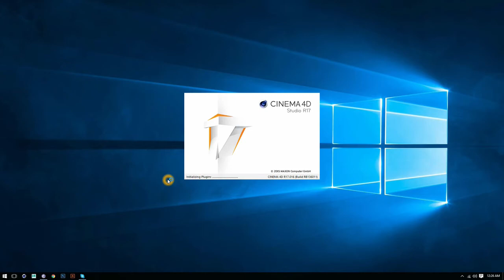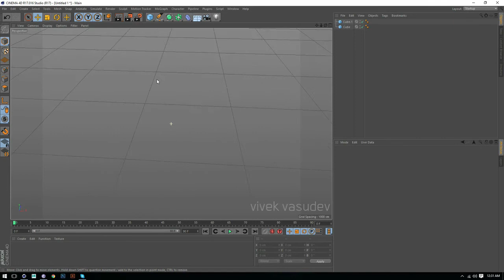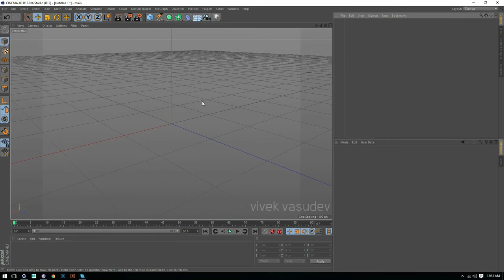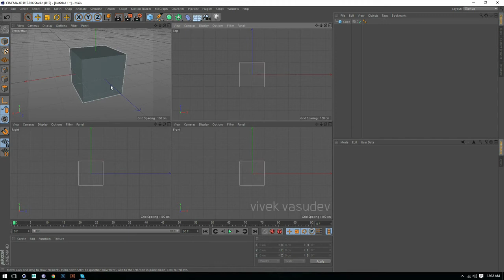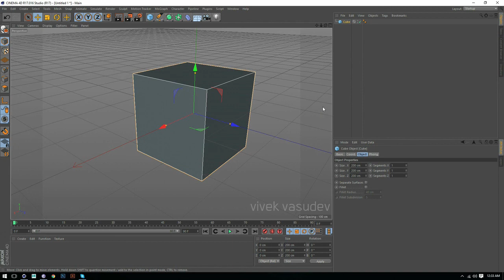Cinema 4d Beginner Tutorials in Malayalam (Part-1)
cinema 4d tutorial in Malayalam..